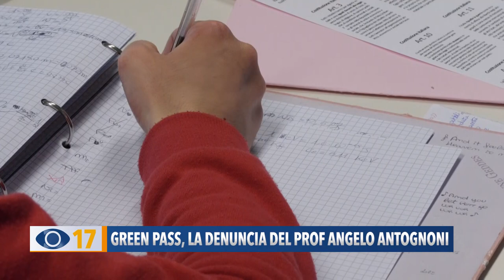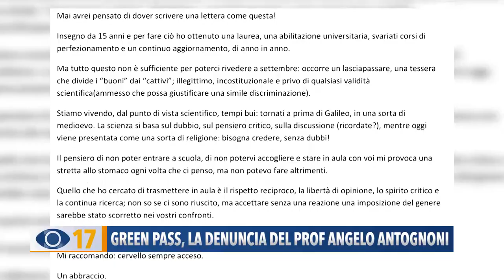Green pass, la denuncia del prof Angelo Antognoni